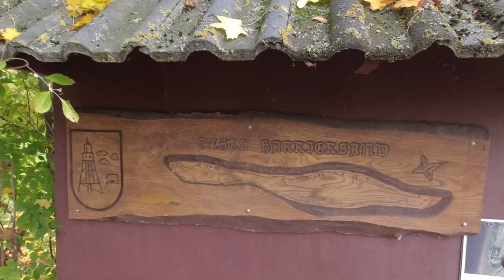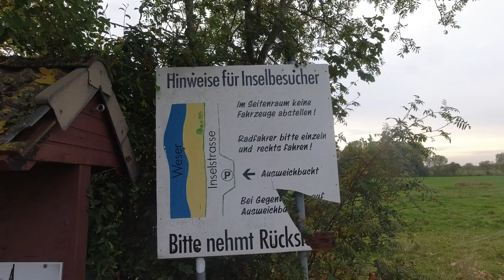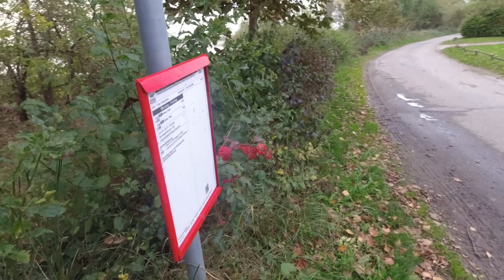Harriersand, Inselübernachtung an der Weser mit Wandrung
Wanderung und Übernachtung auf der Weserinsel Harriersand
Fanpost Adresse:
MarvCon TV